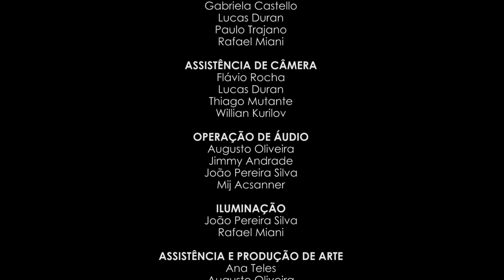📺🔵Romeu & Romeu - Episódio 01 - Websérie LGBT - w/ subtitles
Primeiro episódio da websérie "Romeu & Romeu" apresentada pelo Canal ArtWeb.

As famílias Monteiro e Campelo vivem à sombra de um crime cometido no passado. Sua rivalidade, já conhecida por toda a cidade de Verona do Sul, é constantemente lembrada por brigas entre as famílias. Mas, quando o acaso coloca Ramon Monteiro e Rômulo Campelo frente à frente o ódio se transforma em um amor improvável que pode machucar pais, irmãos, amigos e até eles mesmos.

Uma história de Arthur Chermont e Faell Vasconcelos
Dirigida por Jonathan Mendonça
Produzida por Barbara Cury e Julia Conatti
Roteiro de Arthur Chermont
Direção de Fotografia por Airo Munhoz e Rafael Miani
Direção de Arte por Stephanie Menezes e Yasmin Stunges

ELENCO PRINCIPAL DO EPISÓDIO:
Arthur Chermont (Rômulo Campelo)
Bárbara Aranega (Luana)
Barbara Cury (Suely)
Bruno dos Santos (George Campelo)
Fábio Gomes (Thales Campelo)
Gabriel Rufatto (Patrick)
Gustavo Braunstein (Maurício Monteiro)
João Mesquita (Ramon Monteiro)
João Pereira Silva (Júlio Campelo)
João Tessari (Carlos Monteiro)
Leide Dias (Valéria Campelo)
Lílian Menezes (Paula Monteiro)
Luan Carvalho (Benjamin Monteiro)
Matheus Spadari (Samuel Monteiro)
Paolla Sayuri (Mayara)
Simone Saiki (Delegada)

ELENCO DA PRIMEIRA CENA
Bianca Di Priolo (Laura Monteiro)
Evandy Oliveira (Wagner Campelo)
Everson Vilela (Thomas Monteiro)
Kelvin Amorim (Pedro Monteiro)
Paulo Oliveira (Marcos Campelo)
Verônica Bordezan (Veridiana Campelo)

NARRADORAS
Amannda Collen
Ebonny Campbell Brown
Fefe Houston